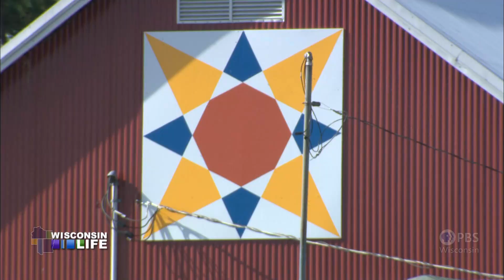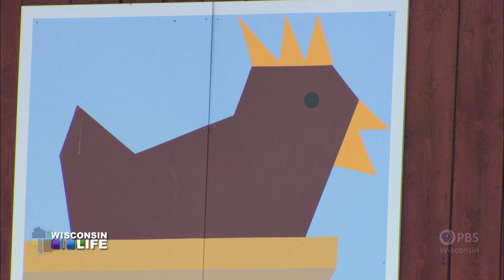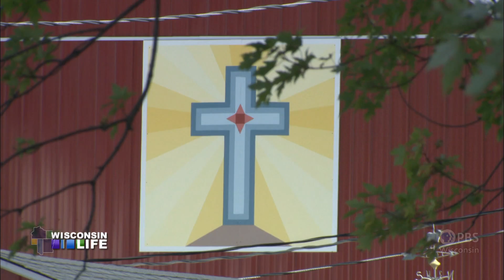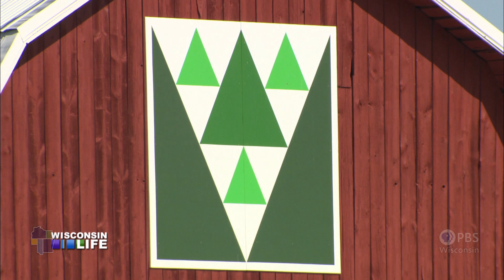Wisconsin Life | Barn Quilts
Drive almost anywhere in Shawano County, and you’ll encounter barn quilts: plywood squares painted like quilt blocks and hung on old barns. Retirees Jim and Irene Leuenberger brought the artful concept to the county after driving through Kentucky, and with help from the community, they’ve painted and put up more than 200 of the colorful squares.